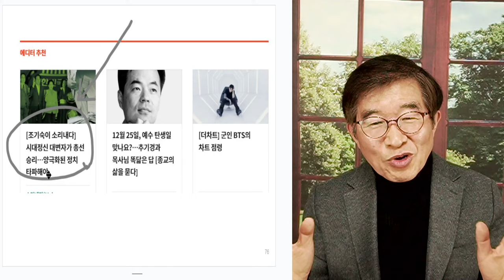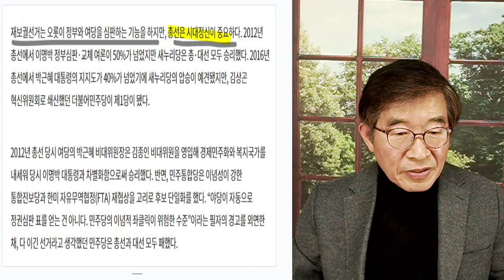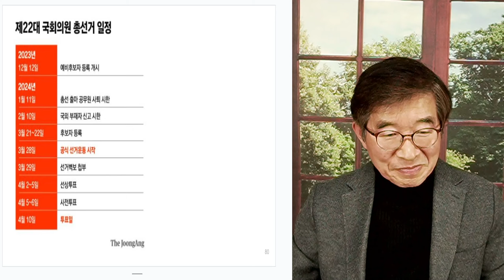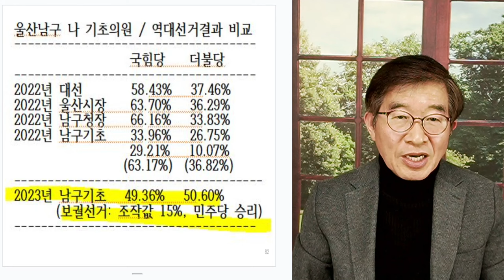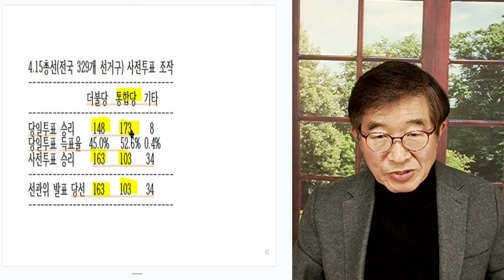전면 수개표라고! / 맹주성 교수, 직격탄 [공병호TV]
Bitcoin : 3MTW849AkP2ftLeSK2teZHMmzLu7Z83s9U